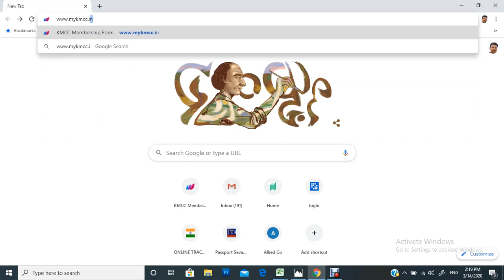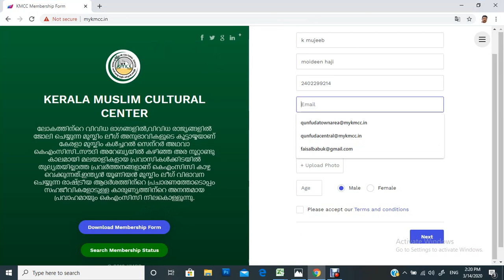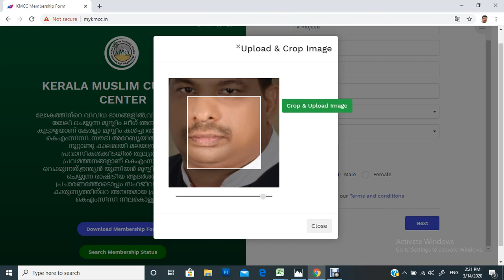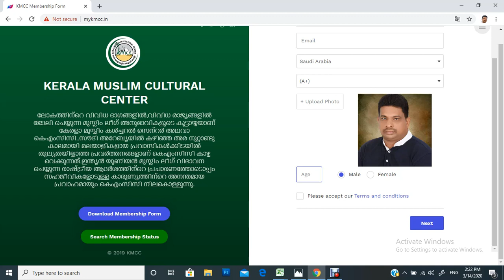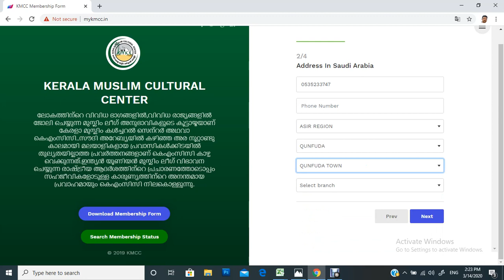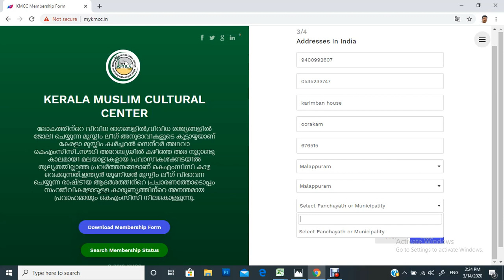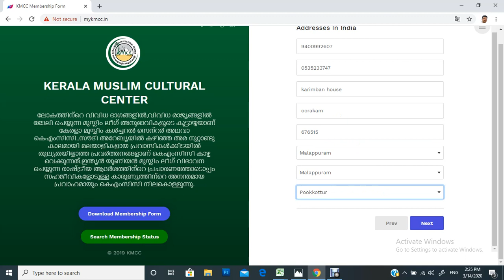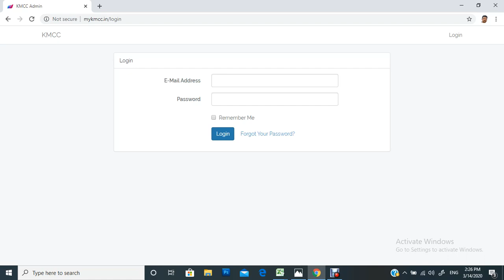KMCC MEMEBERSHIP, AREA COORDINATOR HOW TO UPLOAD DATA TO THE SITE BY FAISALBABU